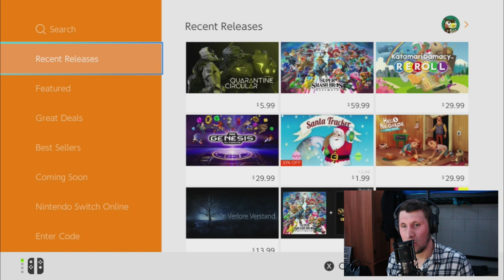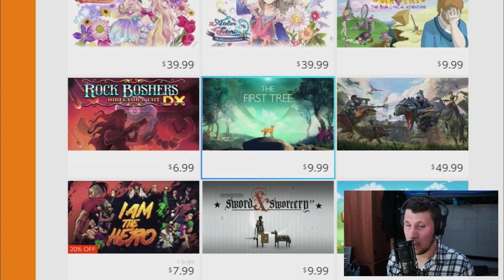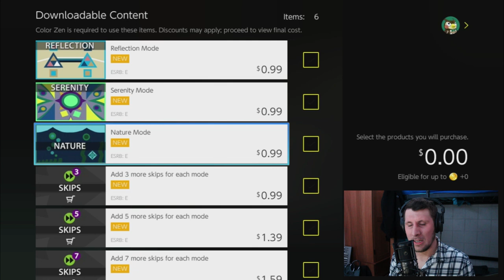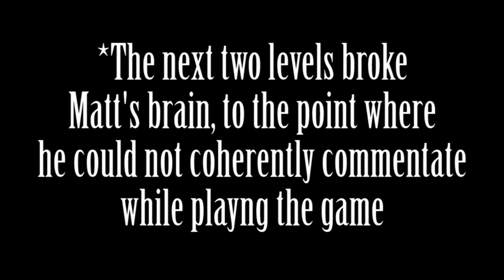Color Zen - Cheap Weekly Nindies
Welcome to a brand new series: Cheap Weekly Nindies! Each week, Matt finds a cheap and newly released game off of the E-Shop and reviews it! This week is "Color Zen" by Cypronia! Let us know what you think of the game, or what you bought off of the E-Shop for $10 or less in the comment section down below!

Hosted By: Matt Westby (@Matt51Westby)